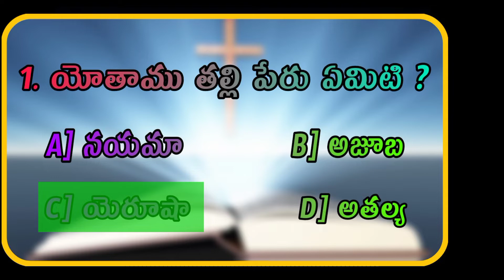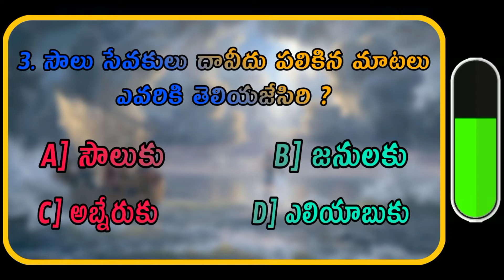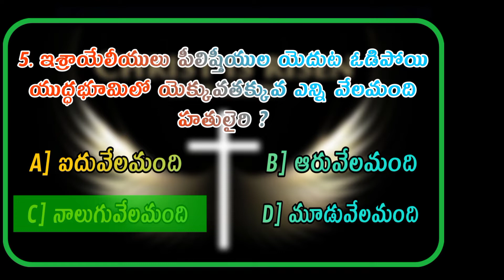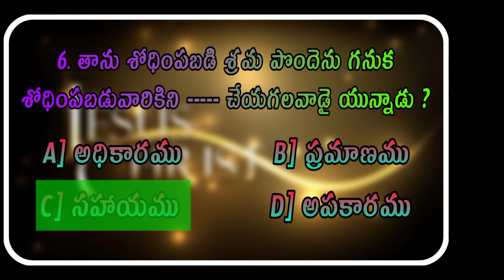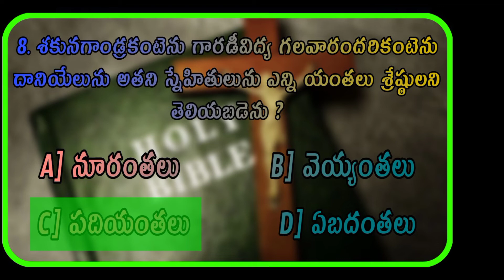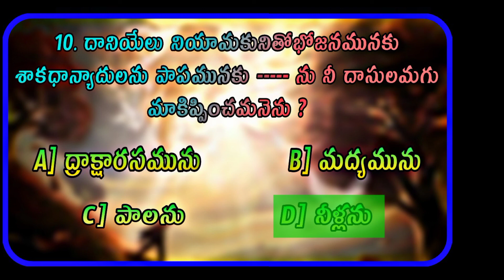తెలుగు బైబిల్ క్విజ్||With Q&A||Bible Quiz in Telugu||Bible Trivia||TELUGU BIBLE STORIES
Hi Friends.
"Telugu Bible Quiz" from Today the Quiz with Q&A will be Uploaded. It is useful to increase our knowledge on Bible.

Bible Quiz||
Quiz||
Telugu Quiz||